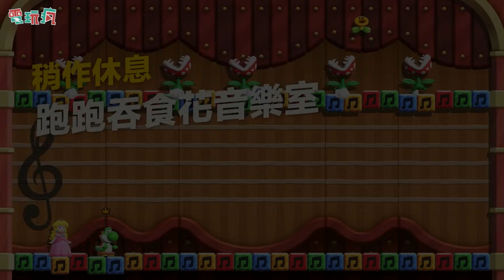Switch《超級瑪利歐兄弟 驚奇》實機遊玩！驚奇花超ㄎㄧㄤ關卡腦洞大開、多人遊玩模式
00:00單人-歡迎來到花花王國 起始花田-碧姬
00:55 雙人-寶石磚塊滿滿的洞窟-偷天兔&耀西
02:22 雙人-寶石磚塊滿滿的洞窟-瑪利歐&奇諾比珂
04:46 雙人-逃跑卡爾們的奔馳山丘-碧姬&耀西
05:17 跑跑吞食花音樂堂
05:37 徽章挑戰 攀牆跳躍 LV.1
06:46 雜貨店
07:35 雙人-歡迎來到花花王國 起始花田-黛西&黃色奇諾比奧
09:12 雙人-瑪利歐&路易吉
12:10 雙人-碧姬&黛西
12:42 四人遊玩